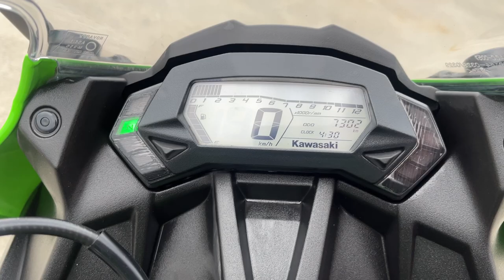Ninja 250SL 2018年 中古車 バイクショップ名:エナジーモータースタイル 伊丹市本店